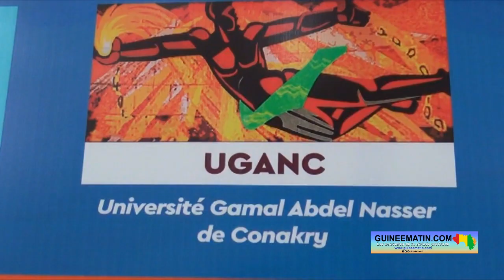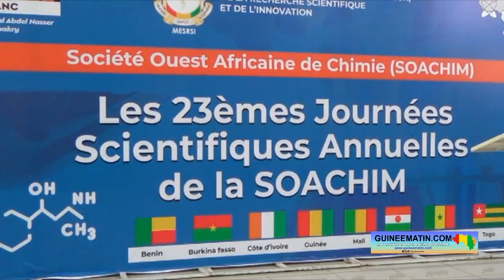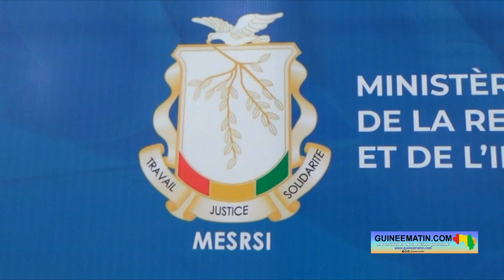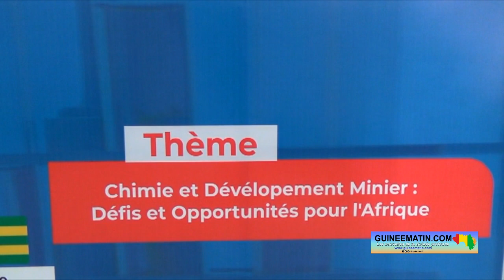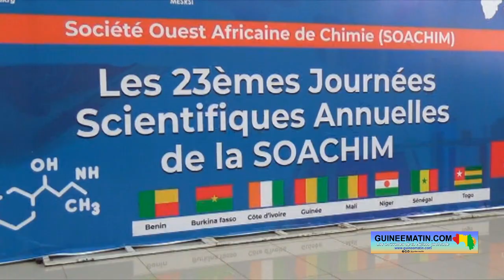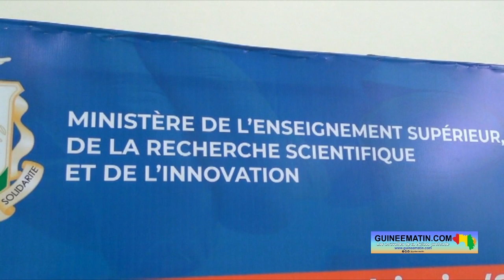Conakry : clôture des 23 ème journées de la société ouest africaine de Chimie SOACHIM